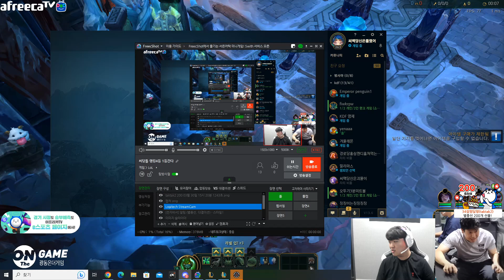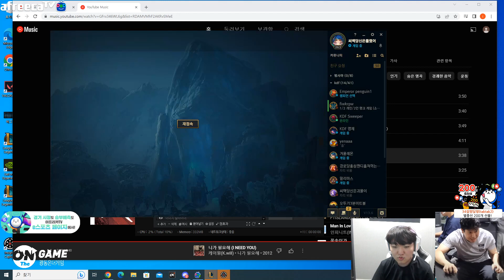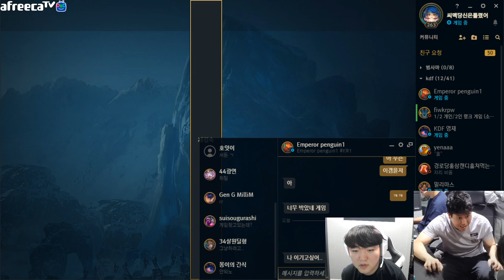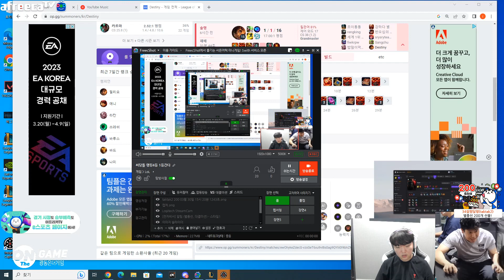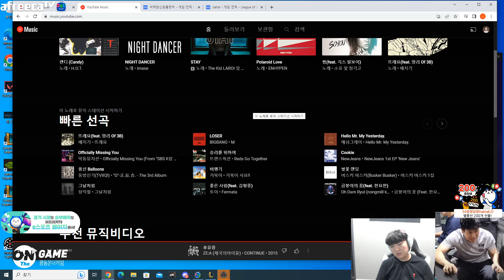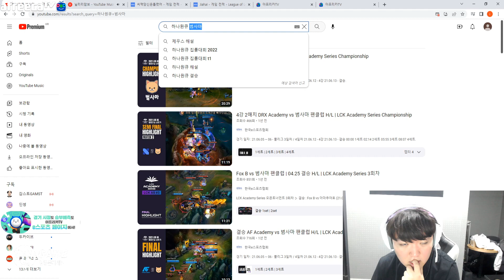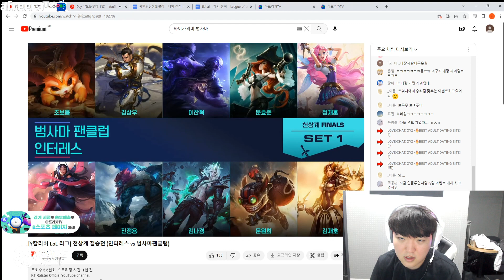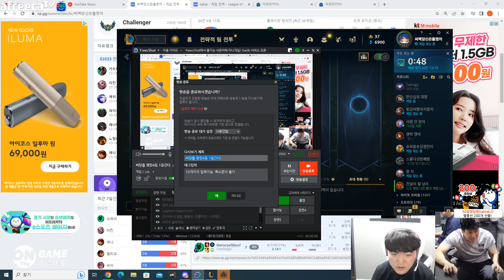KDF Moham Stream Full 2023.04.05 KR Challenger S13 Moham直播 lol66 new